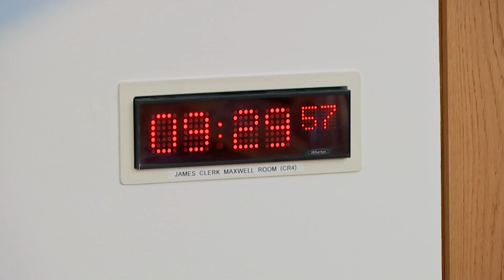Equalities, Human Rights and Civil Justice Committee - 31 May 2022